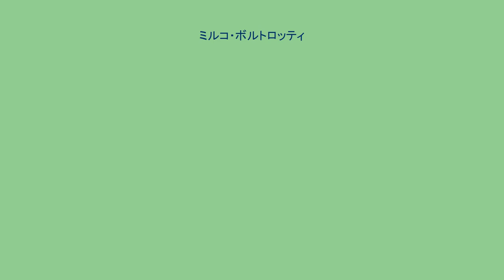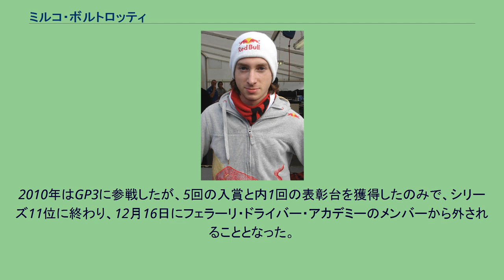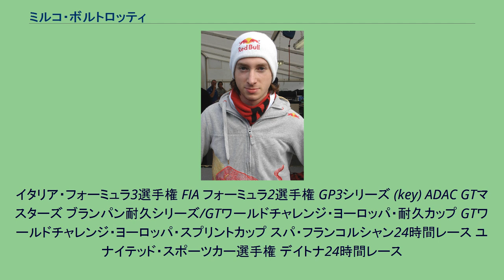ミルコ・ボルトロッティ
ミルコ・ボルトロッティ ミルコ・ボルトロッティ（Mirko Bortolotti, 1990年1月10日 - ）は、イタリア・トレント出身のレーシングドライバー。
レーシングカートを数年経験したのち、ジュニアフォーミュラへ転向。
2005年にイタリア・フォーミュラ・ルノーの冬季シリーズと、フォーミュラ・グロリアへ参戦。
3年間をフォーミュラー・ルノー・冬季シリーズで過ごし、2006年には総合4位を獲得。
同年にはフォーミュラ・アズーラとイタリア国内のFJ1600にも参戦。
アズーラでは1勝と5回のポールポジションをあげ、総合2位を獲得した。
2007年にはフォーミュラー・ルノーと同時にイタリアF3選手権にも参戦。
初年度は1勝と2回のPPを獲得し、総合4位。
翌2008年も引き続きイタリアF3に参戦し、16戦9勝6PPという成績でチャンピオンを獲得した。
この年のイタリアF3の成績上位3名に、フェラーリよりF1マシン・F2008を運転する機会が与えられ、フィオラノサーキットのサーキットを走行した。
この際に記録したラップタイムは、同日に走行した他の2名より1秒以上も速く、2008年シーズン中にキミ・ライコネン、ルカ・バドエル、マルク・ジェネが記録タイムをも上回る、コースレコードであった。
その後、F3でチャンピオンを獲得した成績が評価され、F1チーム・レッドブルのジュニア・チームに選出された。
2009年には同年に25年ぶりに復活したF2選手権に参戦。
3戦目となる第2ラウンドブルノでの第1レースで初優勝。
その後のブランズ・ハッチの第1レースではファステストラップを記録するなどの活躍を見せた。
その後12月1日～3日に行われたヘレスでの若手ドライバーテストにトロ・ロッソから2日間参加したが、2010年1月に突如レッドブル・ジュニア・チームのメンバーから外された。
しかし3月にフェラーリ・ドライバー・アカデミーのメンバーに加えられることが発表された。
2010年はGP3に参戦したが、5回の入賞と内1回の表彰台を獲得したのみで、シリーズ11位に終わり、12月16日にフェラーリ・ドライバー・アカデミーのメンバーから外されることとなった。
イタリア・フォーミュラ3選手権 FIA フォーミュラ2選手権 GP3シリーズ (key) ADAC GTマスターズ ブランパン耐久シリーズ/GTワールドチャレンジ・ヨーロッパ・耐久カップ GTワールドチャレンジ・ヨーロッパ・スプリントカップ スパ・フランコルシャン24時間レース ユナイテッド・スポーツカー選手権 デイトナ24時間レース